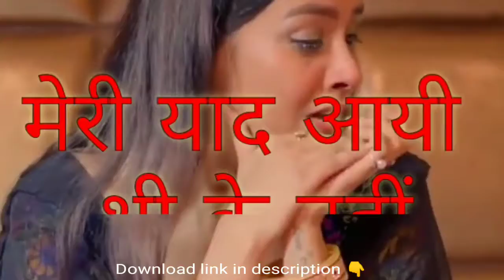Mere ladoo mane badnam na kriyo | barbaad Haryanvi sad song status | barbaad sad song status Whatsap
barbad karke ji aram se badnam
bhaini rani tohre naam se
barbad song
barbad mohabbat ki dua saath liye
ja
barbad status
barbad
barbadi kajarwa ho gaila
barbad ki kijiye aaram se
barbad bangla movie
barbadi gurbani
barbad kar ke jiye lo aaram se

new hindi song 2K20
new e status
love mashup whatsapp status
love
Romantic status
Lovely status
New status
Awsome status
30 second status
Lyrics whatsapp
Attitude status
Male status
Females status
Youtube status
Dill toota status
Sad status
Mast status
Songs status
Pyara status
New whatsapp status
Love status
Romantic status
Lovely status
Mashup status
New status
whatsapp video
whatsapp status
whatsapp song
whatsapp emotional status
new heart  Status heartbroken status
New Very Sad Whatsapp Status Video 2020 status
heart touching whatsapp
Whatsapp status
30 second whatsapp status
whatsapp video
whatsapp status
30 second status
30 sec status video
latestRajasthani whatsapp status video
whatsaap status
30 second love video
30 second sad video
30 second love video
Whatsapp status video
30s cute love whatsapp status
story video
30 second whatsapp
30 second story video
30 sec video story whatsapp status with lyrics
whatsapp videos
WhatsApp status
30 seconds video